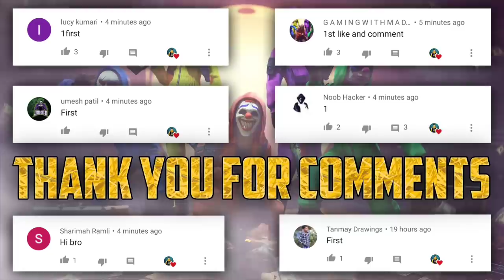Top 10 New Tricks In Free Fire | New Bug/Glitches In Garena Free Fire #62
1. Survival Shooter in its Original Form

2. 10 Minutes, 50 Players, Epic Survival Goodness Awaits

3. 4-Man Squad, With In-Game Voice Chat

4. Clash Squad

5. Realistic and Smooth Graphics